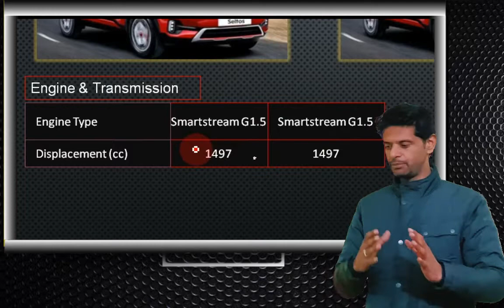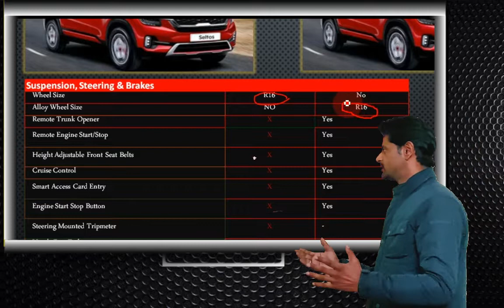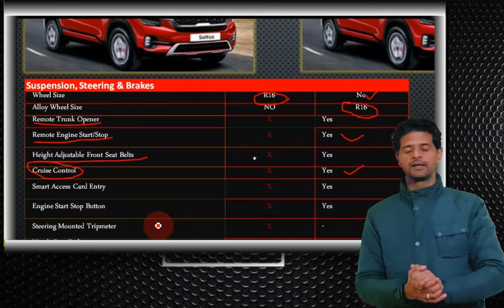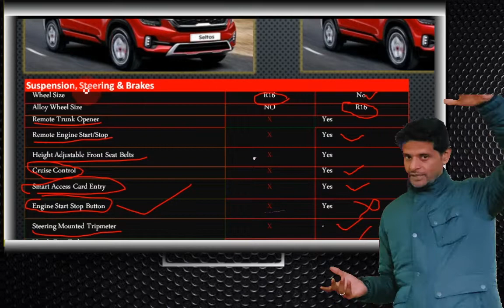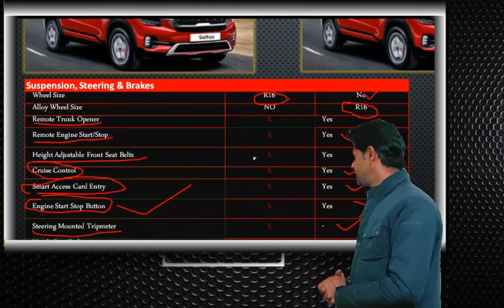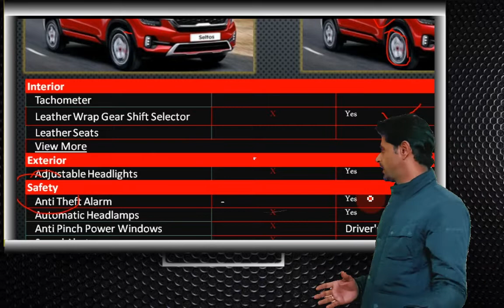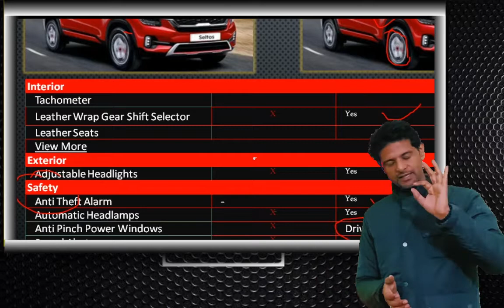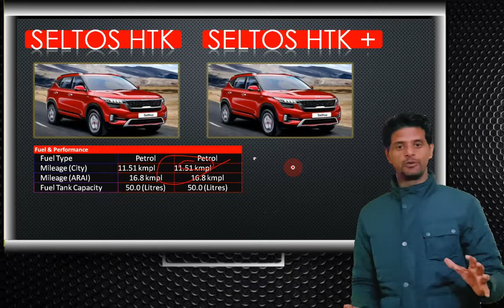Kia Seltos HTK vs HTK Plus | Kia Seltos HTK vs HTK Plus 2022 | Full Comparison | Gurnam Sanghera Vlo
Army Gypsy | Army gypsy auction | How to buy Army Gypsy | THE CAR STUDIO Pathankot,
Second hand cars in Himachal Pradesh|Car Bazaar in Himachal| SS MOTORS|best Cars,
Buying a alto k10 in 2021| Maruti Suzuki has discontinued the ALTO K10| Second hand is the option on,
Kia Seltos HTK vs HTK Plus 2021 | Full Comparison,
kia seltos htk vs htk plus,
seltos htk vs htk plus 2022,
seltos htk plus on road price,
kia seltos hte vs htk plus,
kia seltos htk plus 2022,